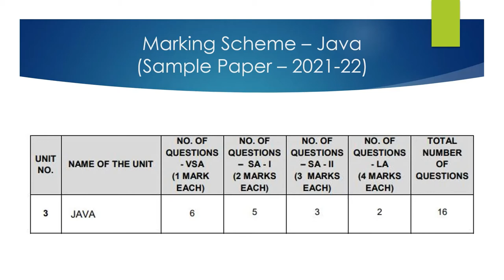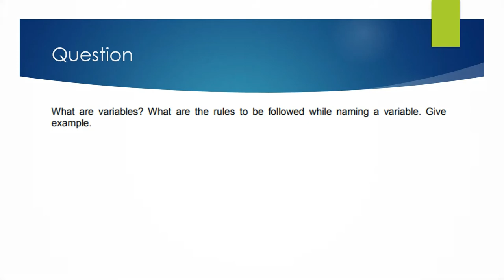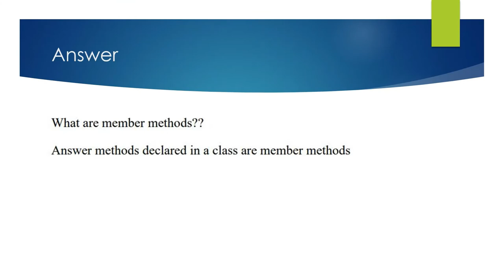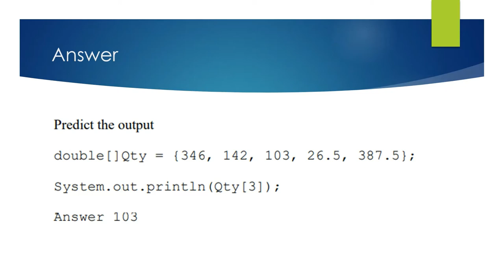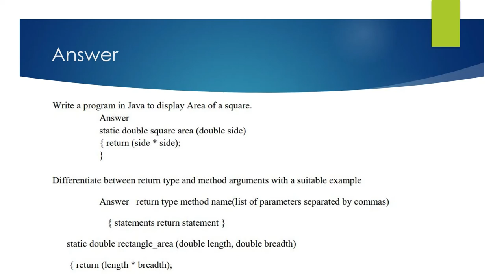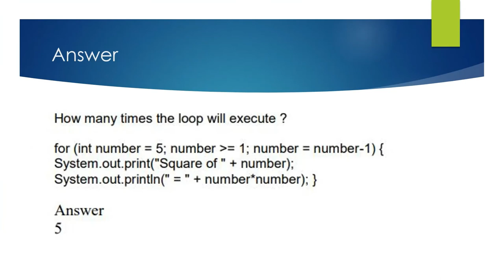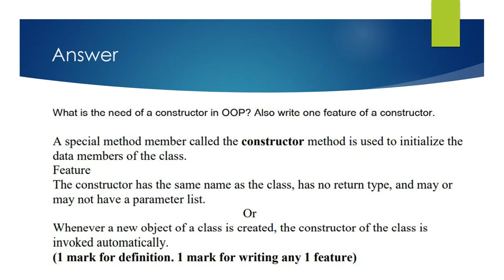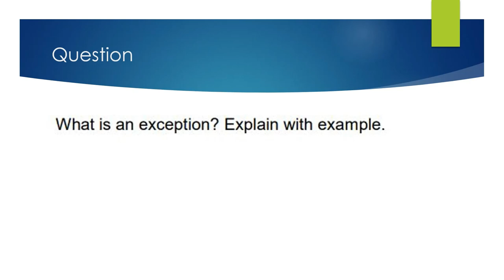Class 12 | Term 2 | IT | Java | Important Questions and Answers - By Akshita Yadav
📌 ⚡Answer of q.17 is 26.5⚡

📌 Class 12 Books PDF Links

📌 ALL-IN-ONE Book:
           4 Board Exam Papers SOLVED
           6 Board Sample Papers SOLVED
👉🏻 SAMPLE PAPERS -
           3 SOLVED Sample Papers
           3 UNSOLVED Sample Papers
           2 Mock Test Papers with SOL

📌 SAMPLE PAPER Book:
👉🏻 2025 Board Sample Paper SOLVED
👉🏻 2024 Exam Question Paper SOLVED
👉🏻 SAMPLE PAPERS -
           3 SOLVED Sample Papers
           3 UNSOLVED Sample Papers
           2 Mock Test Papers SOLVED

✨ One-to-One PAID Session :
      👉🏻 Personalized guidance
      👉🏻 Doubt Clearance

📌KEY CONCEPTS

0:00 Introduction